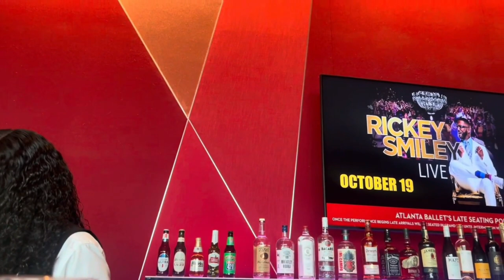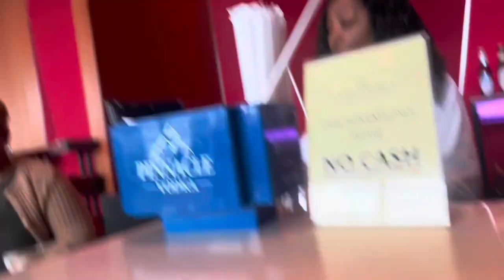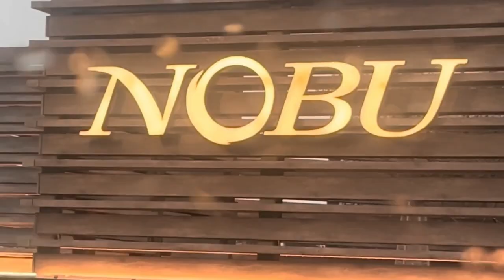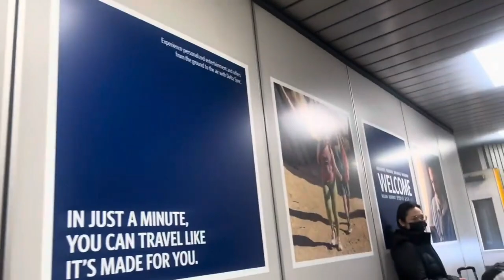VLOG: Family Dinner @ Nobu Atlanta + Chanel Ballet Show + Back in the Skies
My goal on YouTube is to inspire you to become your better self & help young women find their identity in Christ . I Am a Flight Attendant as well, so come along as I travel and discover Myself through adventure. This Channel is all about Faith, Beauty, Travel, Fitness, Love & Lifestyle.

Location: Atlanta